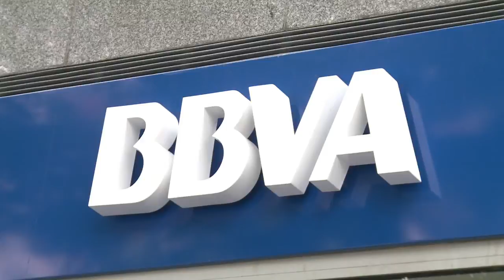O risco bancário espanhol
A imprensa europeia afirma que um relatório do Fundo Monetário Internacional calcula em cerca de 40 bilhões de euros a quantia para sanear os bancos espanhóis. Para as agências de classificação de risco o montante é maior.